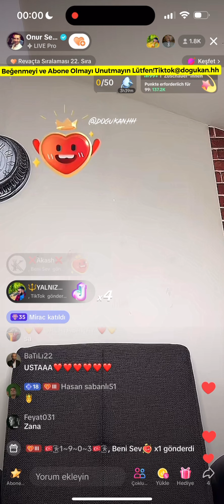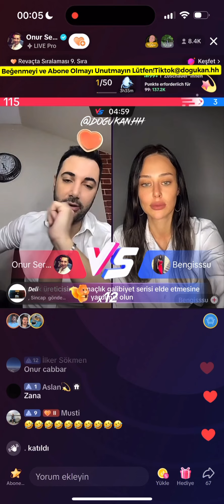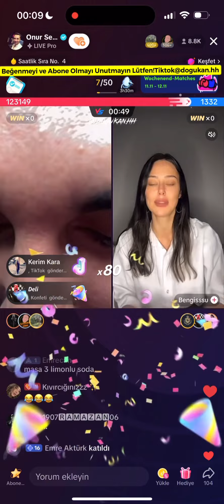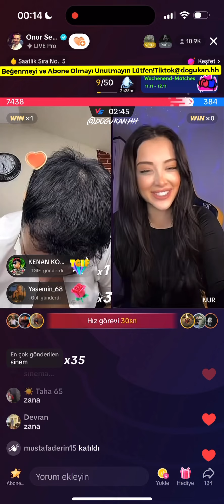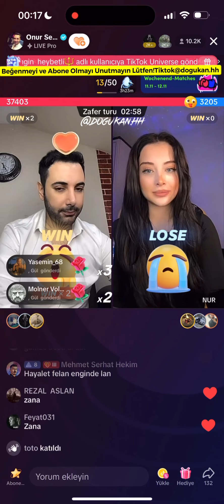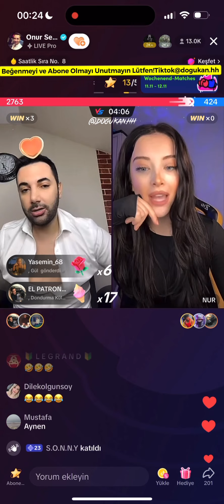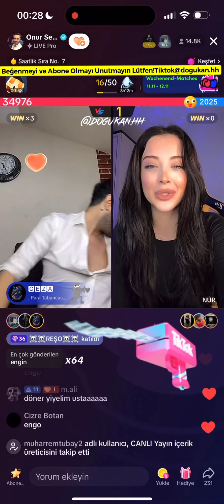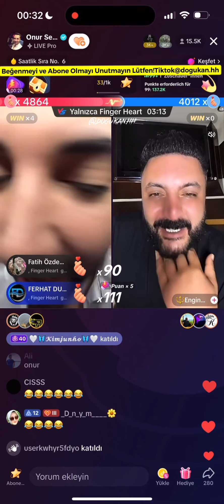🔴 Onur Sermik 11.11.2023 (Part 1/3) Tiktok Canlı Yayın